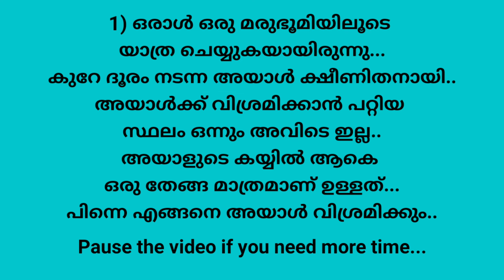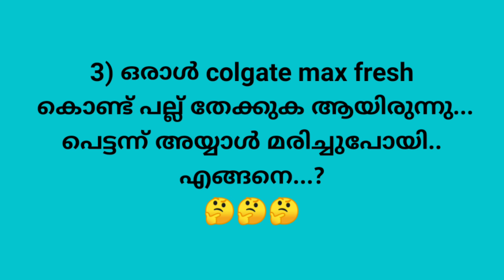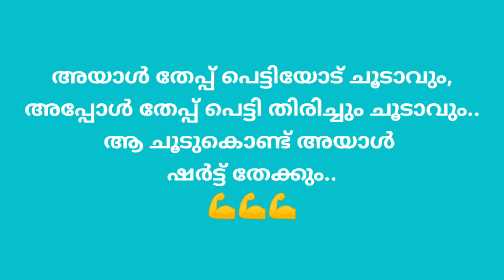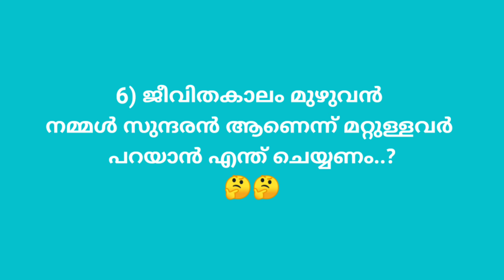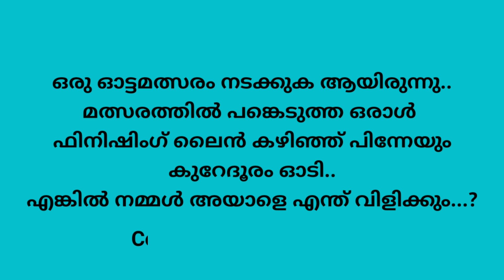കുറച്ച് ചളി ചോദ്യങ്ങൾ | malayalam chali questions | chali chodhyangal | funny questions malayalam